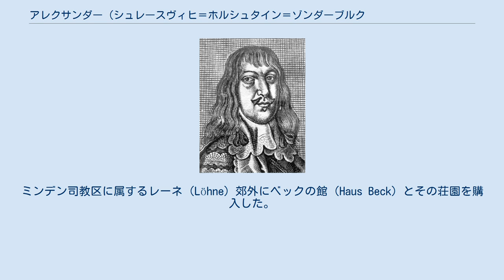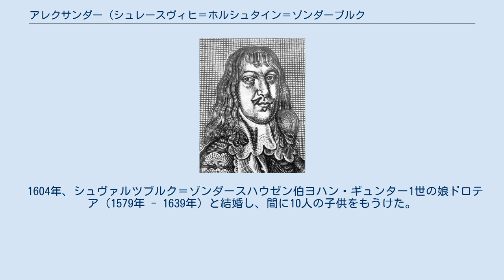アレクサンダー (シュレースヴィヒ＝ホルシュタイン＝ゾンダーブルク公)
アレクサンダー（デンマーク語:Alexander af Slesvig-Holsten-Sønderborg, ドイツ語:Alexander von Schleswig-Holstein-Sonderburg, 1573年1月20日 - 1627年3月13日）は、シュレースヴィヒ＝ホルシュタイン＝ゾンダーブルク（スナボー）公。
デンマーク＝ノルウェー王クリスチャン3世の三男であるセナーボー公ハンスと、その最初の妻でブラウンシュヴァイク＝グルベンハーゲン公エルンスト3世の娘エリーザベトの間に生まれた。
父にとっては実質的に2番目の息子である。
 兄クリスティアンは貴賤結婚をしたためアレクサンダーがゾンダーブルク公爵家の世継ぎとなり、1622年に父が死ぬと家督を引き継いだ。
ミンデン司教区に属するレーネ（Löhne）郊外にベックの館（Haus Beck）とその荘園を購入した。
アレクサンダーの死後、息子たちは順次結婚するたびに父の遺産を分割相続し、シュレースヴィヒ＝ホルシュタイン＝ゾンダーブルク公爵領は更なる分裂を続けていくことになった。
 1604年、シュヴァルツブルク＝ゾンダースハウゼン伯ヨハン・ギュンター1世の娘ドロテア（1579年 - 1639年）と結婚し、間に10人の子供をもうけた。